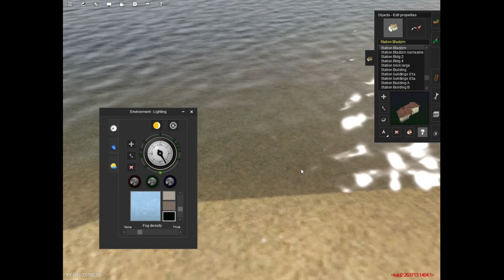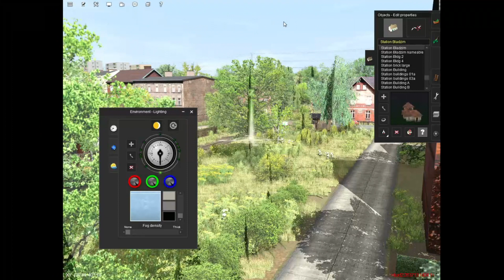Trainz Tutorialz - jak ustawić światło w Trainz Railroad Simulator 2019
Dziś bierzemy "na warsztat" najnowszą wersję Trainza. Podpowiem Wam, jak ogarnąć oświetlenie w tej wersji - światło i cienie są bardzo fajnym uzupełnieniem, ale wymagają nieco uwagi, ponieważ ustawienia domyślne niespecjalnie oddają oświetlenie, do jakiego jesteśmy przyzwyczajeni na codzień.